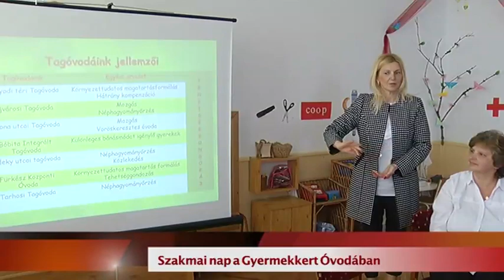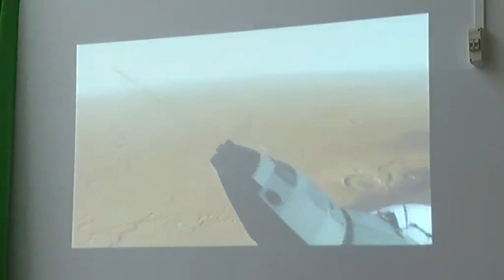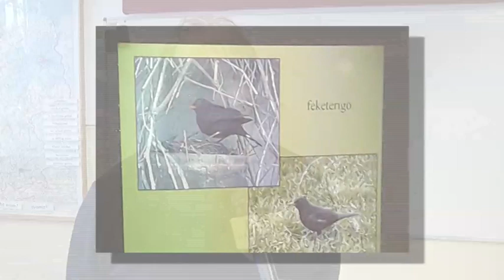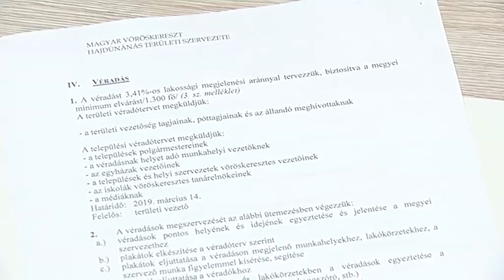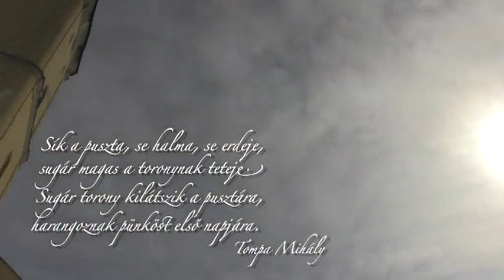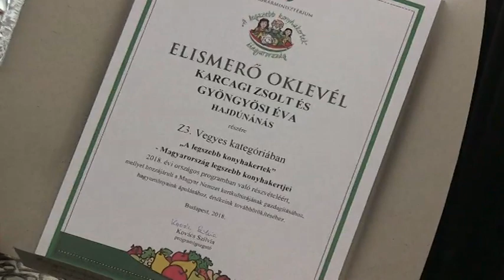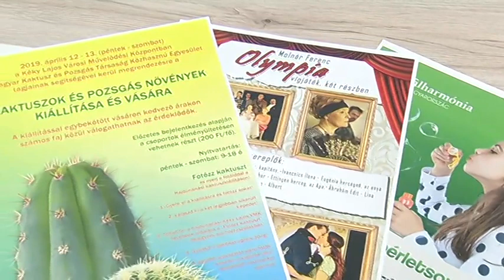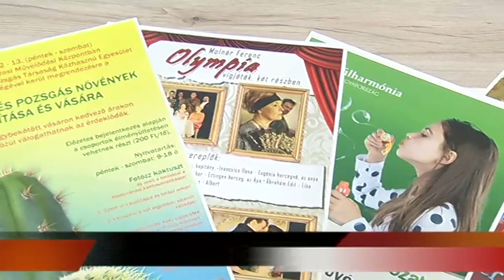Hajdúnánási Televízió: Nánási Krónika 2019.04.05.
A műsor tartalmából:
- Csiha Győzőre emlékeztek a Csiha Győző Szakközépiskolában
- új szereplővel bővült a helyi szolgáltatóipar
- természettudományi napok a Bocskai István Általános Iskolában
- a szakmákkal ismerkedtek a pályaválasztás előtt álló fiatalok
- küldöttgyűlésen értékelte az évet a Magyar Vöröskereszt helyi szervezete
- idén is meghirdetik a Legszebb konyhakertek versenyt
- szakmai nap a Gyermekkert Óvodában
- nagyszabású unokatestvér találkozó az Erdei család tagjaival
- a Kéky Lajos Városi Művelődési Központ áprilisi programajánlója